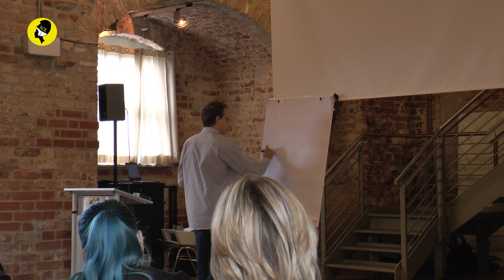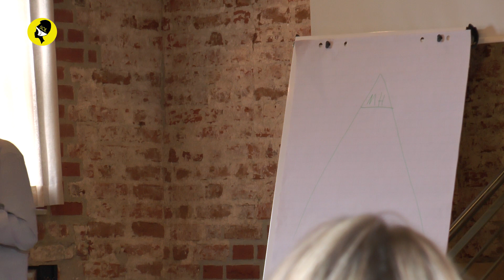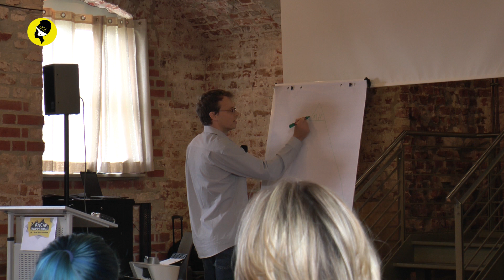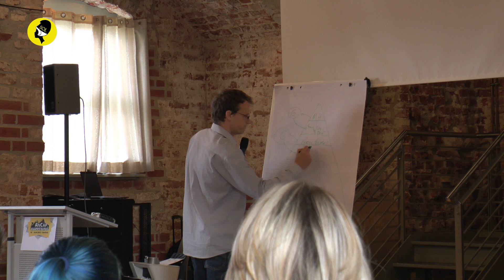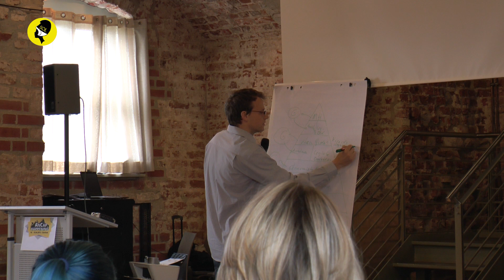Prof. Dr. Phillip Bagus "Einführung in die Praxeologie"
Philipp Bagus "Einführung in die Praxeologie"  beim Ancap-Happening 2015 in Storkow.

Philipp Bagus ist Professor für Volkswirtschaft an der Universidad Rey Juan Carlos in Madrid und Experte für Geld- und Konjunkturtheorie. Zu seinen Forschungsschwerpunkten Geld- und Konjunkturtheorie veröffentlichte er in internationalen Fachzeitschriften wie „Journal of Business Ethics" und „Independent Review". Seine Arbeiten wurden ausgezeichnet mit dem „O.P. Alford III Prize in Libertarian Scholarship", dem „Sir John M. Templeton Fellowship" und dem„ IREF Essay Preis". Sein Buch „Die Tragödie des Euro" erscheint in zwölf Sprachen.
"Warum andere auf Ihre Kosten immer reicher werden...und welche Rolle der Staat und unser Papiergeld dabei spielen" ist das neuste Buch von Philipp Bagus, welches er zusammen mit Andreas Marquart geschrieben hat.